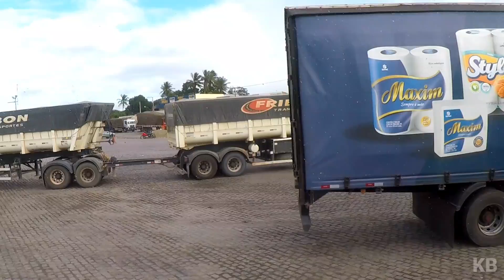(EP149/18) CARREGADO RUMO AO SUL, VAMO QUE VAMO.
Volvo FH 540 , 9eixos baú no 30metros